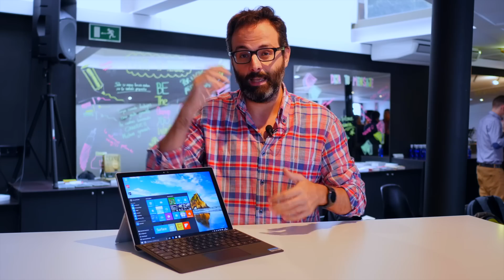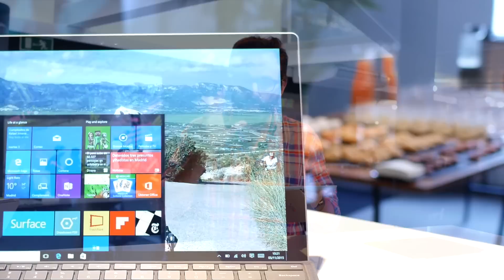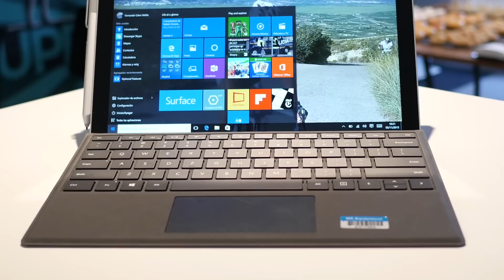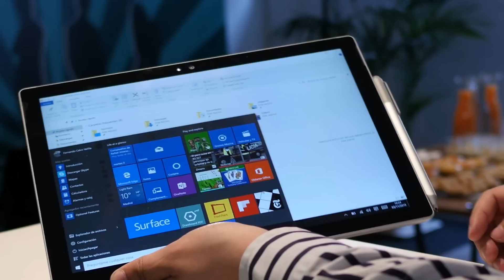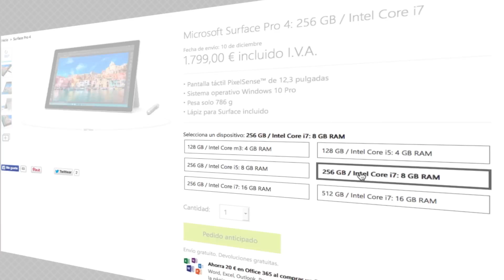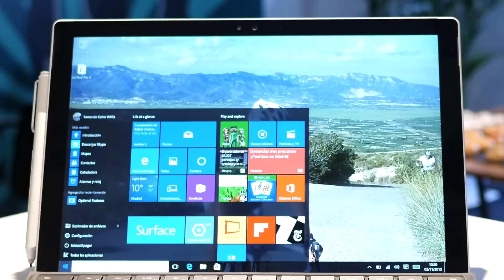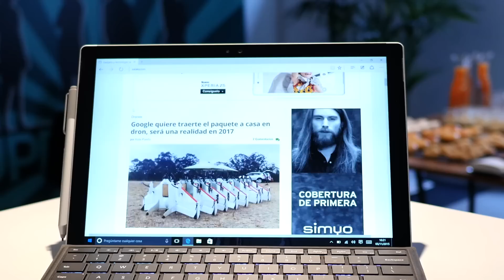Surface Pro 4: toma de contacto y primeras impresiones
hemos podido probar el nuevo Surface Pro 4 de Microsoft que llega con una suma de pequeñas grandes mejoras frente a Surface Pro 3: más delgado, más pantalla en mismo tamaño (menos marcos), stylus con más funcionalidades y un accesorio de teclado mejorado, entre otros.